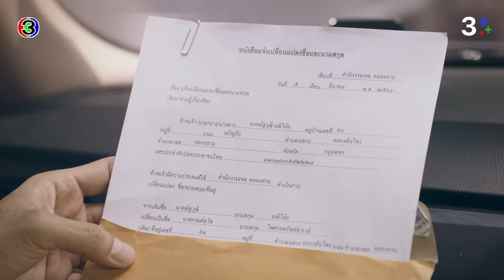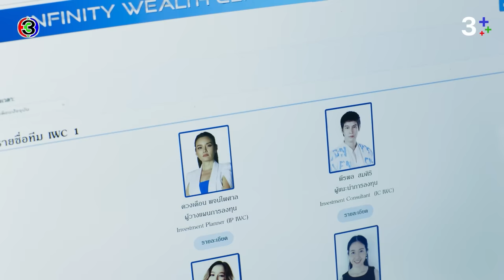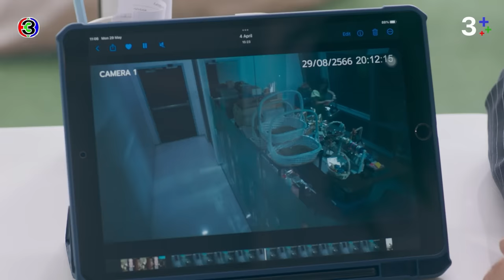FIN | เกิดอะไรขึ้นทำไมลูกถึงถูกพักงาน | ร้อยเล่มเกมส์ออฟฟิศ EP.11 | 3Plus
บทประพันธ์โดย : บีอีซี สตูดิโอ
บทโทรทัศน์โดย : ณัฐมล แพถนอม, สรเทพ เวศวงศ์ษาทิพย์
กํากับการแสดงโดย : นพโรจน์ โชติมั่นคงสิทธิ์
ผู้ผลิตโดย : บีอีซี สตูดิโอ (BEC STUDIOS)